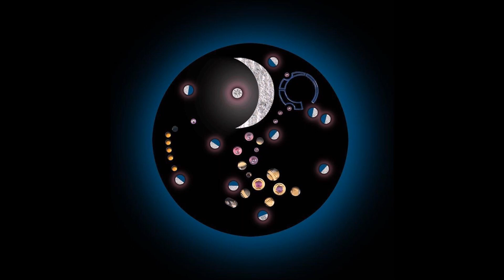Prices of New Grand Seikos Coming to Malaysia in September 2019